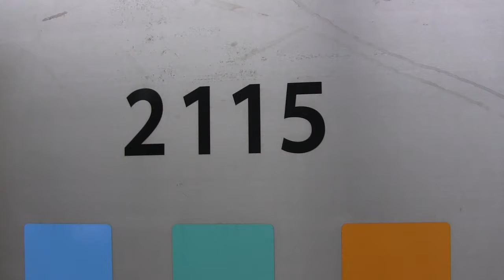【知ってた？】 仙台市営地下鉄東西線 第15編成の三日月は…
一周年記念&第15編成のグッズが出たので限定公開を解きました。

仙台市営地下鉄東西線にいる第15編成の前面を近くで撮影しました。この編成は他の編成(1～14編成)とは違い、三日月みたいなところが銀ではなく金色になっています。

第15編成を見かけたら、ぜひ見てみてください。もちろん、毎日運行しているとは限りません。